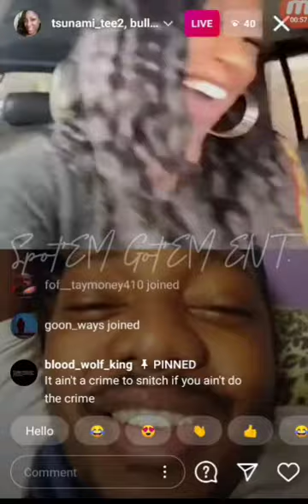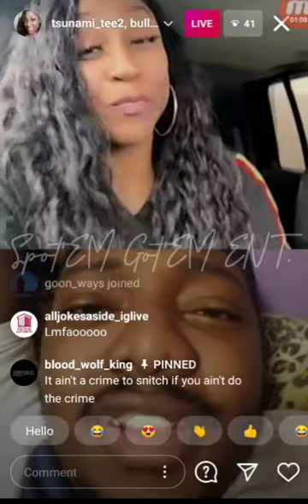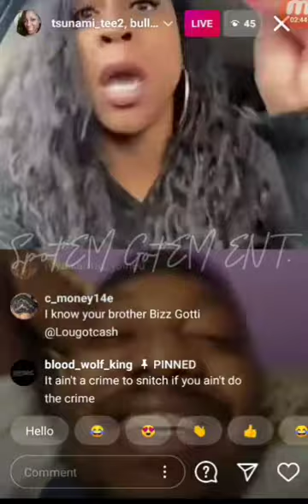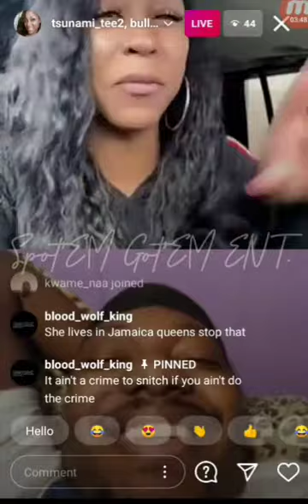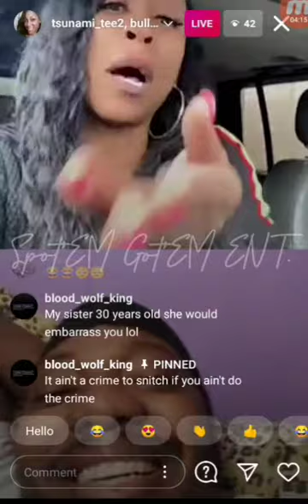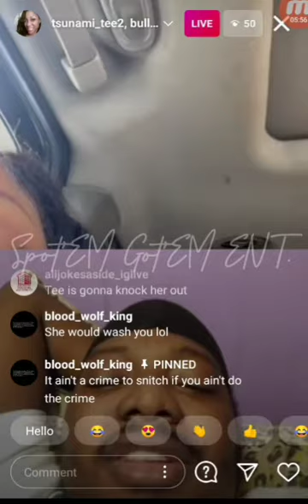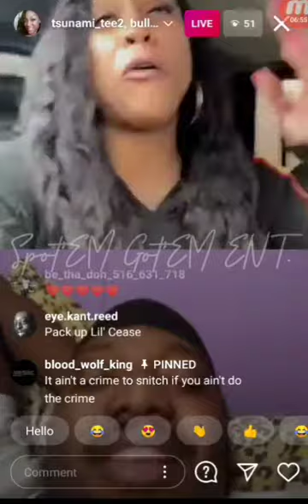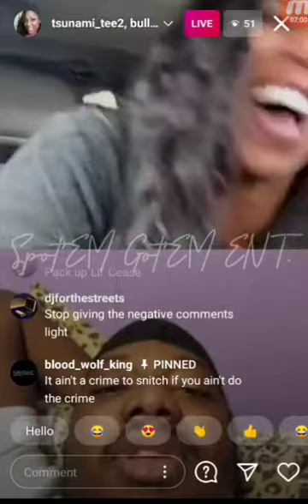Tsunami Tee & Bulletz Gotti Live Talkin Bout Her Fightin/Army Skills Then He Gets Curved Tryna Holla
Tsunami Tee & Bullets Gotti Go Live.BulletzGotti TsunamiTee QueenzFlip FlipDaScript QuiteRoom GullyTv TheRealGullyTv JoJoCapone Maino Actlikeitent DarkLo#JohnnieMac MeekMill MikeyTTheMovieStar LikMoss KingEarner OBH WeWitDaDumbShitTv Ar-Ab#Beaniesigel#Blackthought#PhillyFame#TheRoots#PoundsidePop#DreamChasers